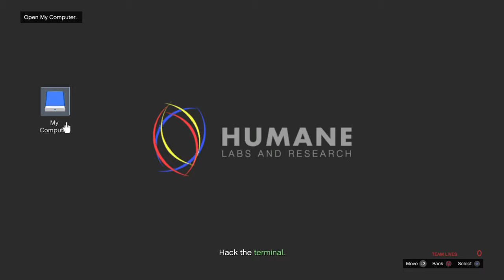Grand Theft Auto V_ crew day